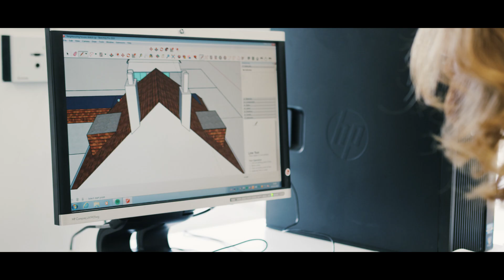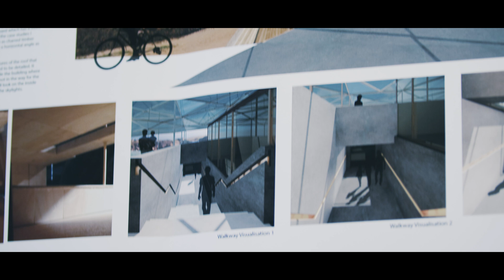Scott Sutherland School of Architecture and Built Environment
Scott Sutherland School of Architecture and Built Environment combines innovative thinking with new technology and contemporary practice across all aspects of the design and construction of buildings, public spaces and cities.

The School is one of the oldest of its kind in the UK, but has evolved to become a modern school of architecture and built environment. Students are taught both the traditional techniques and contemporary digital skills that are relevant in the professional areas of today.